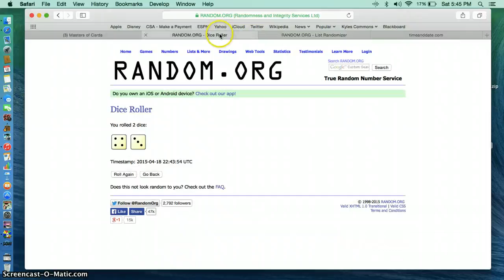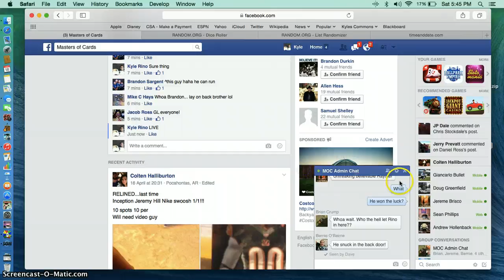Mnziel gold mini